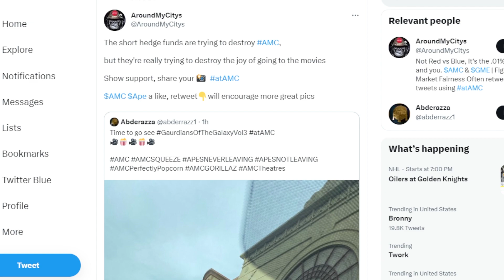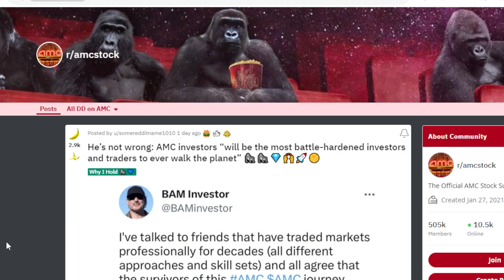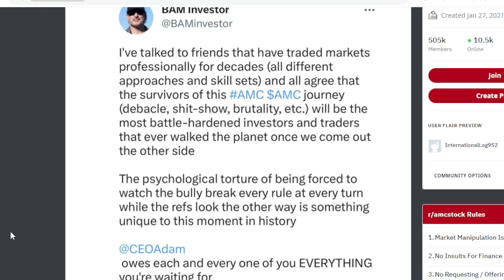AMC STOCK: HERE'S THE TRUTH APES!